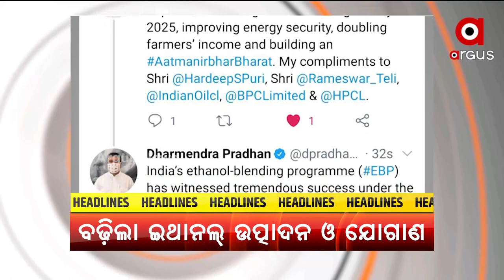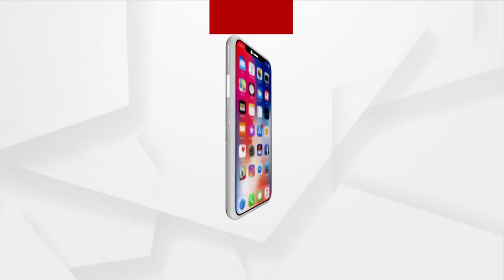Headlines 4 pm | 7 Dec 2021 | Argus News